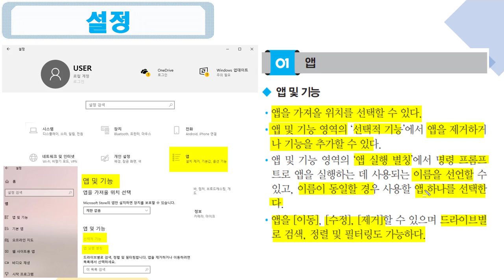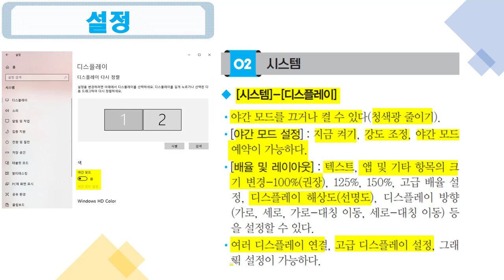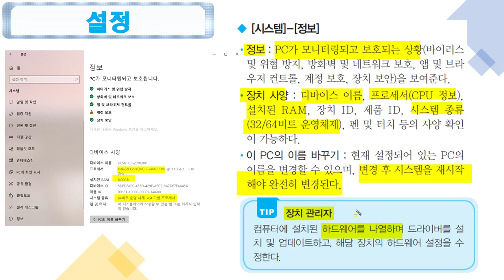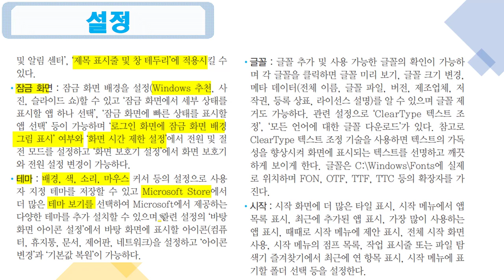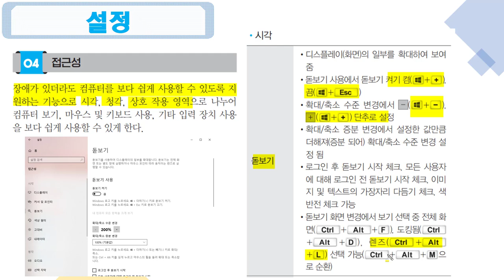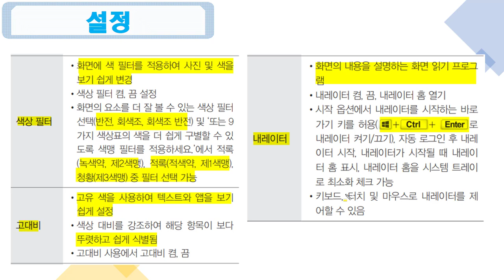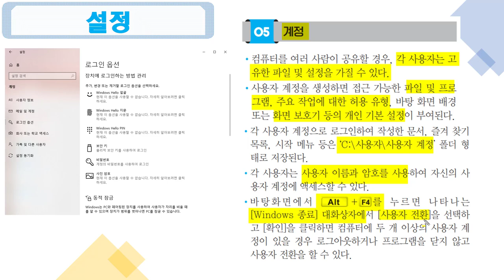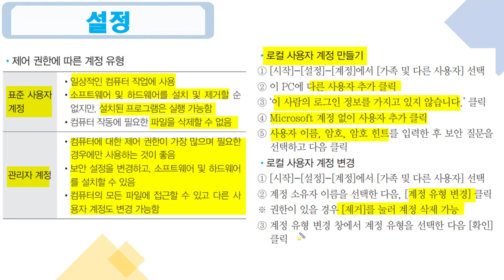[컴활2급필기 절대족보] 04 설정